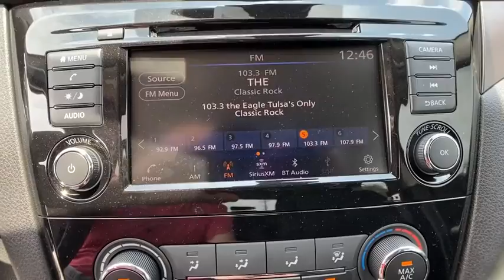2020 Nissan Rogue Sport Pryor, Broken Arrow, Tulsa, Oklahoma City, Wichita, OK N6229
2020 Nissan Rogue Sport S - Stock#: N6229 - VIN#: JN1BJ1CV3LW264336